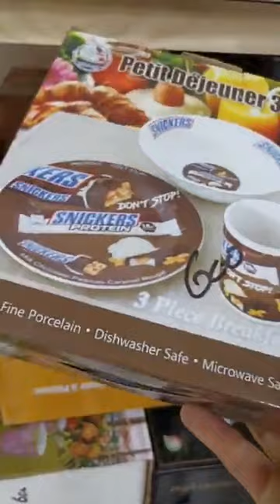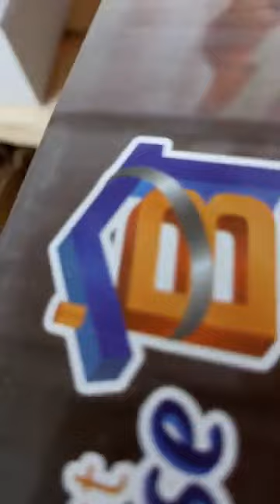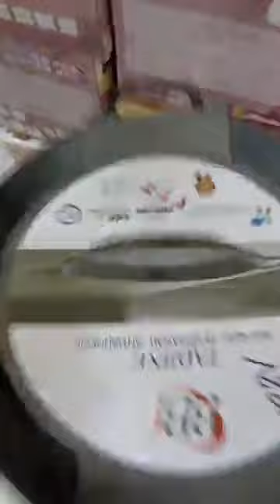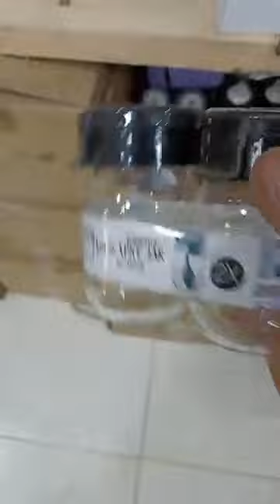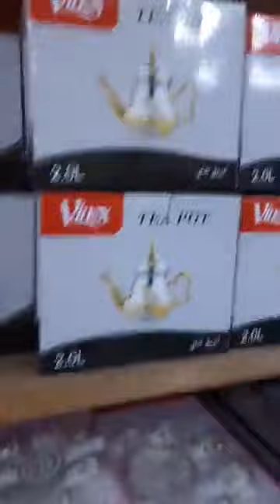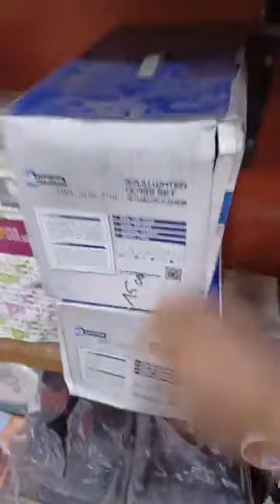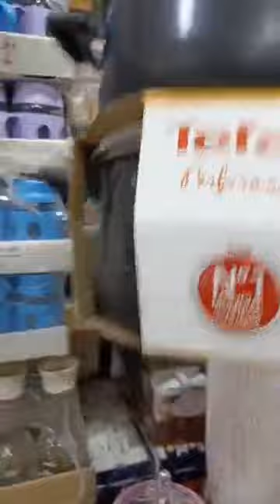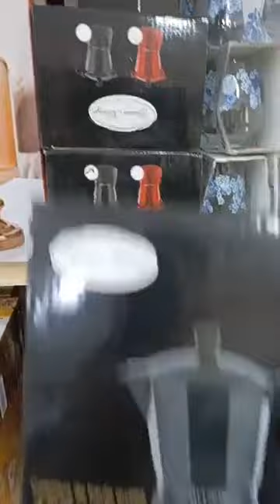صولد هبال😍 بمحل الأواني المنزلية⚡ promo vaisselle⚡ بالأربعاء سوق طاعني قرب مسجد حمزة ولاية البليدة👍